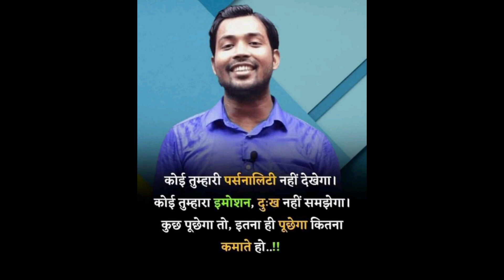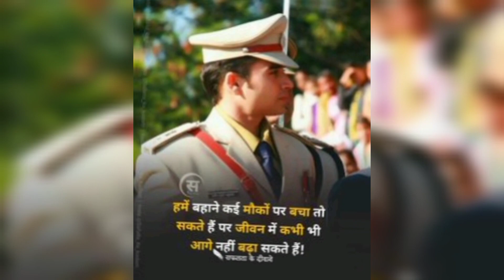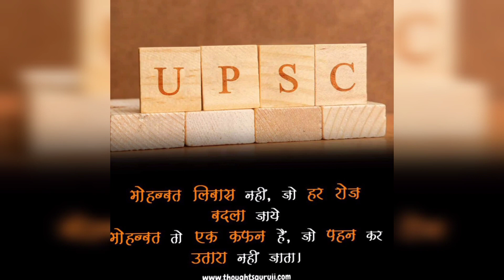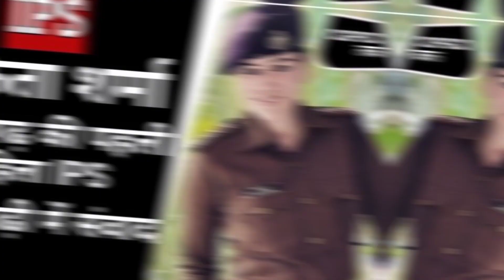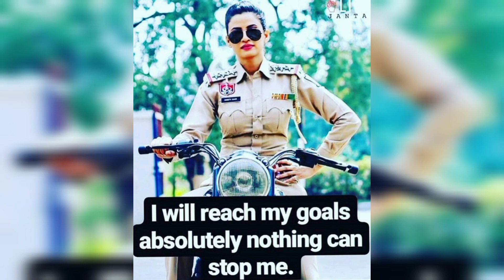🇮🇳Upsc💯Best👇🔥Motivation▶️Video।👮‍♂IAS🚨IPS🔥Motivation▶️🔥Song।🌍Viral🔥Motivation Video।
your queries -
upsc
upsc viral motivation video
upsc trending motivation video
ias ips motivation video
ias ips motivation status
ias song
ips song
motivation song
best motivation video
upsc syllabus
upsc book
upsc song
upsc status
upsc strategy
upsc strategy hindi
Nipu upendra Kumar
generalist people